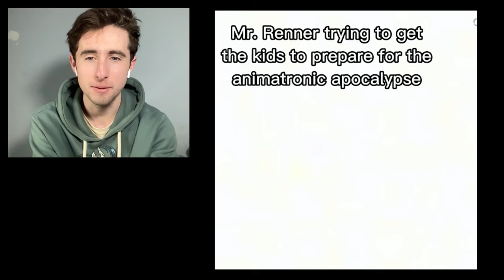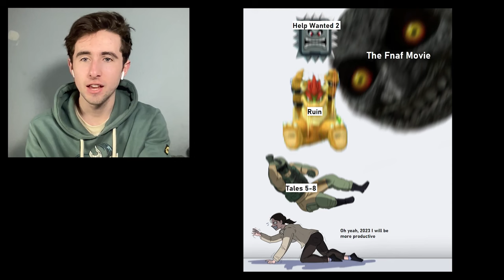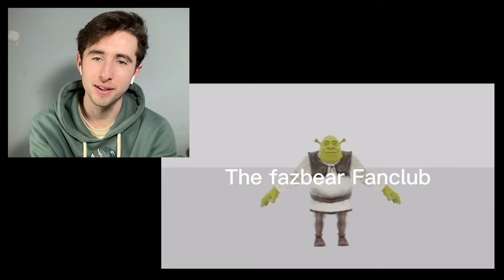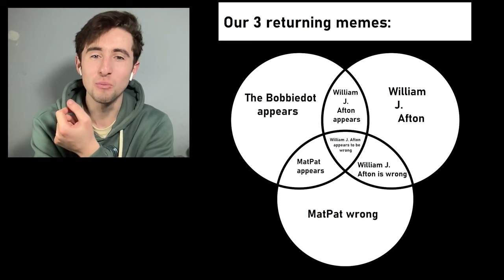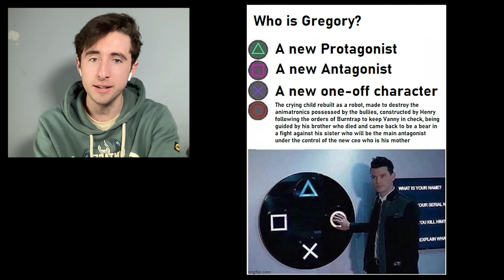FNAF memes that keep me awake at night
It's the fourth edition of FNAF MEME REVIEW with me, Ozone. Today we look at YOUR MEMES in my Discord server and yeah, that's about it really.